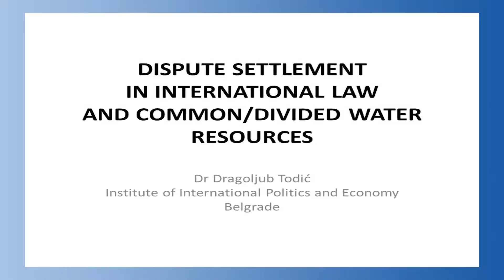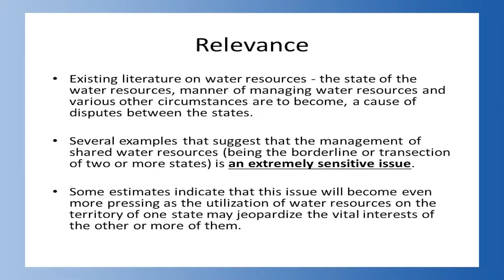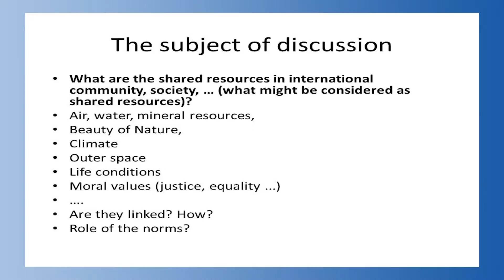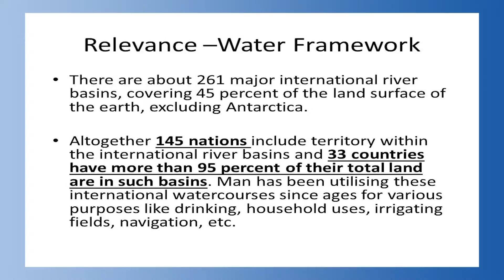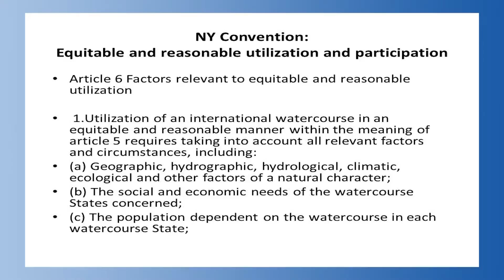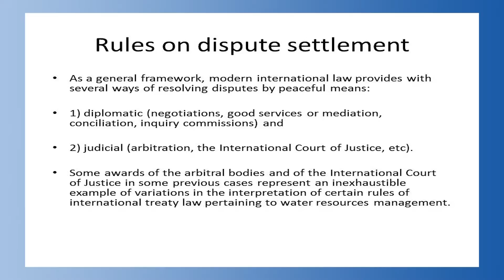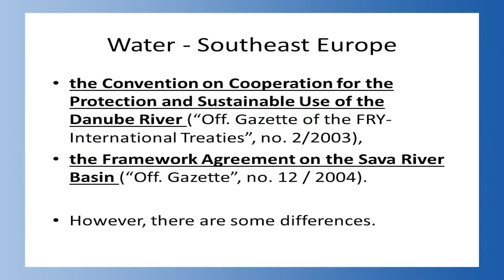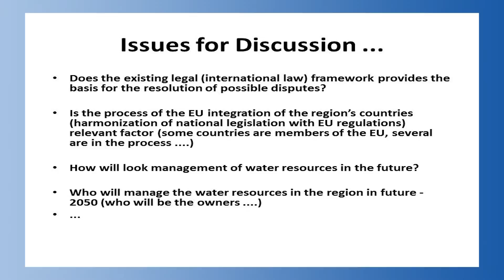Dragoljub Todić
Dispute Settlement in International Law and Shared/Divided Water Resources - presentation at IWA SPECIALIST GROUNDWATER CONFERENCE, Belgrade, 09–11 June, 2016